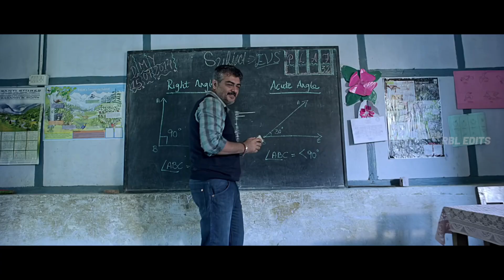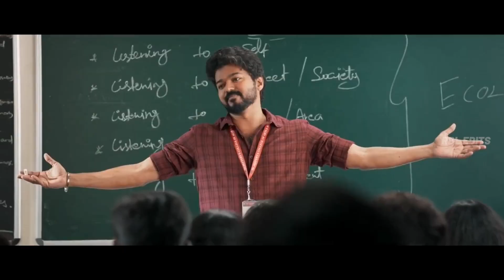JalabulaJangu All Star Mashup | Don | Anirudh | RBL Edits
Back with a bang! 🎆 Enjoy our JalabulaJangu All Star Mashup, some of the most beloved Tamil heroes in South Indian cinema.

Anirudh Ravichander · Rokesh

(From the 'DON' Original Motion Picture Soundtrack).